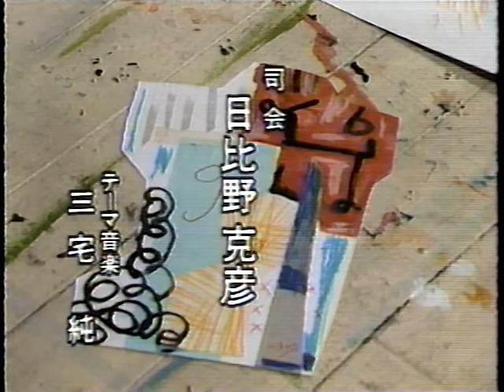日比野克彦 制作の現場➅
クリエイターの貴重な制作のようすや、インタビューなどの映像アーカイブを紹介しています。